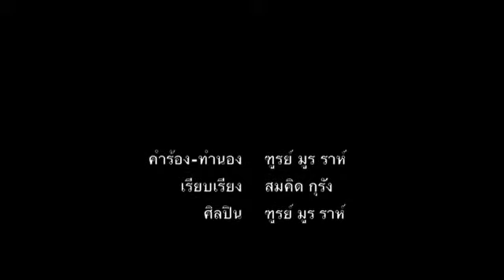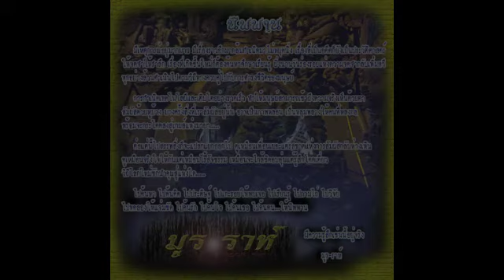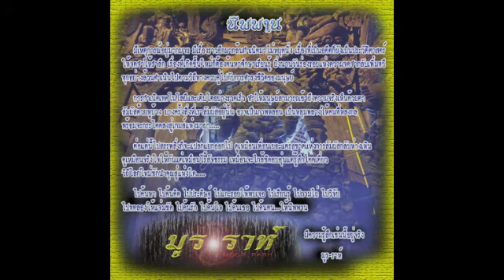ค้างคาวดาวจันทร์